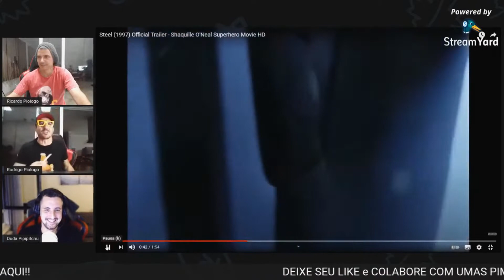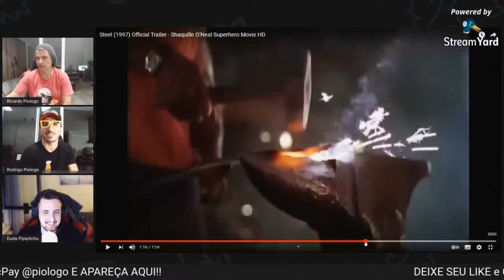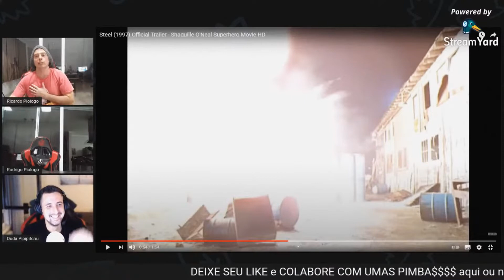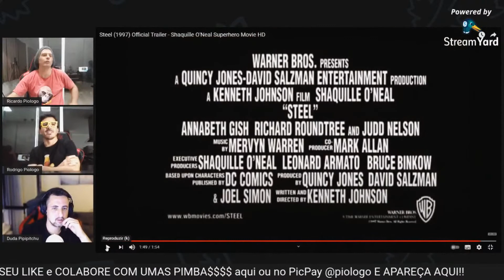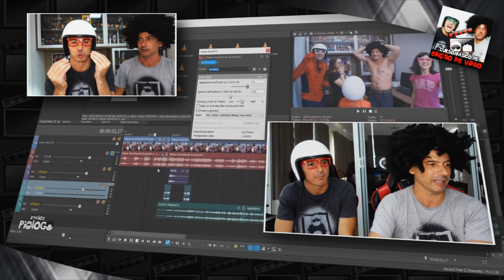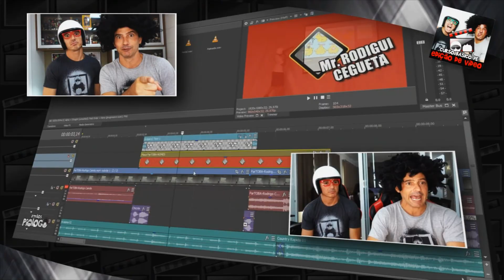O FILME PERDIDO do Shaquille O'NEAL de SUPER-HERÓI - Steel (Piologos & Pipita)